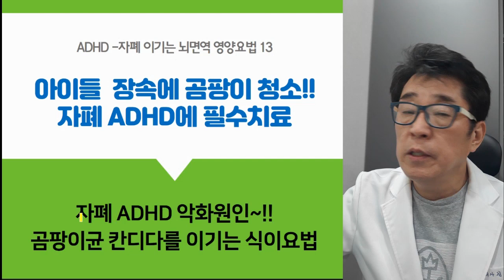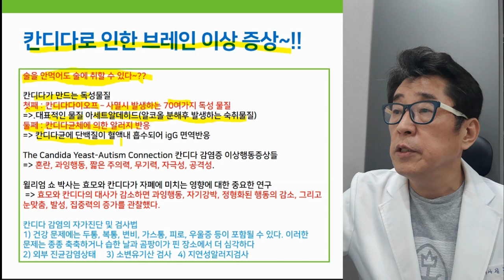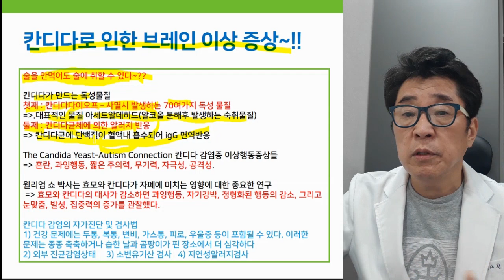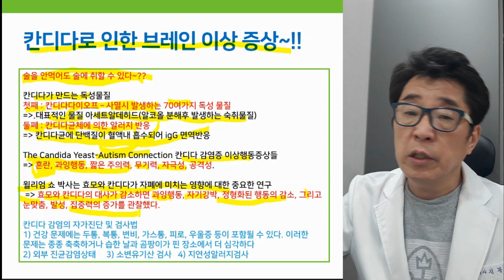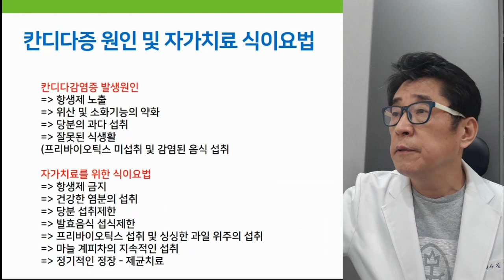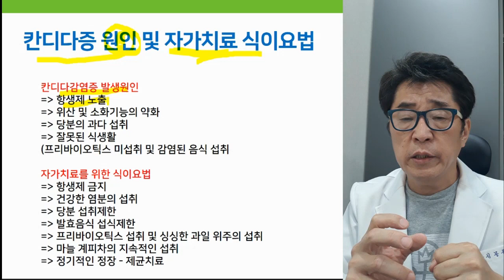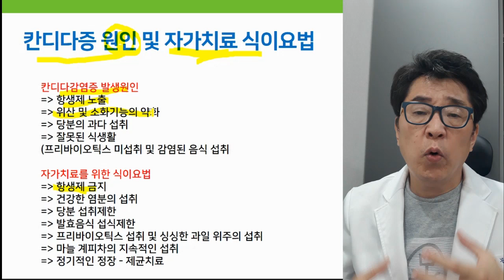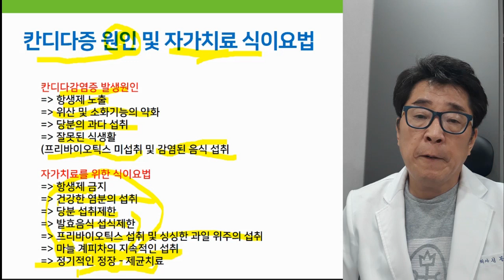자폐 ADHD 악화 원인! 곰팡이균 칸디다 이기는 식이요법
아이들 장 속의 곰팡이 청소! 자폐 ADHD에는 필수 치료입니다.

▶ i-tomato
*skyfe : itomato